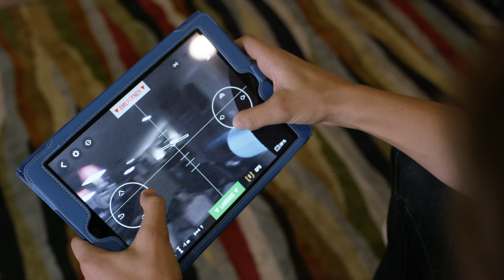"A GUERRA DOS DRONES" EM 4K | Comercial Parrot Bebop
Este modelo e muitos outros você encontra na Drone Outlet